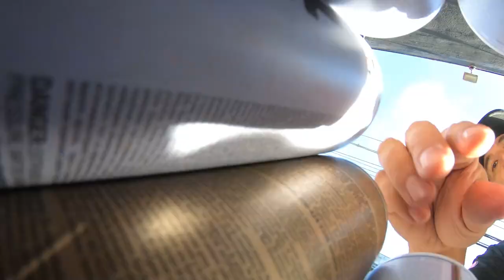Street Art at Its Finest: Cody Parker's Mural of Iggy Azalea Takes Center Stage | The Mural on OFTV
Known for his unique linear style, Cody Parker has long been a staple of the Delray Beach street art scene. Drawing inspiration from Basquiat and Warhol, Cody shares an intimate look at his creative process as he creates a mural of Iggy Azalea.